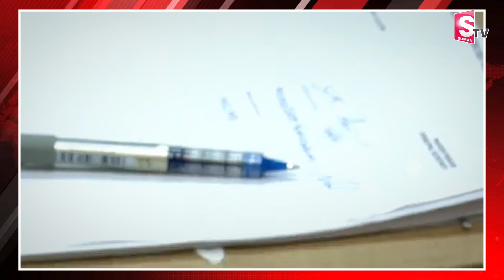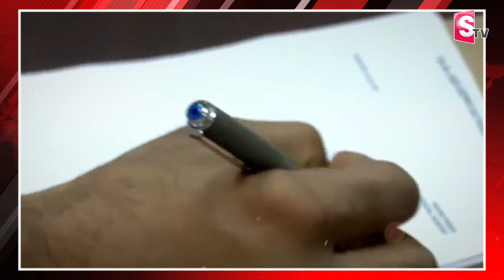Nara Lokesh Takes Charge as Minister | AP Mega DSC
Watch► Nara Lokesh Takes Charge as Minister | AP Mega DSC | @sumantvbheemili